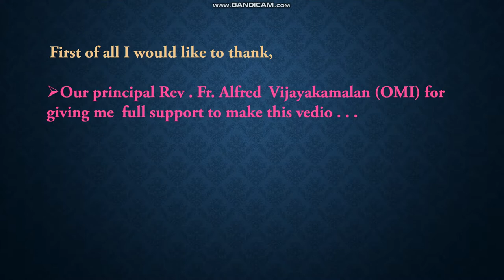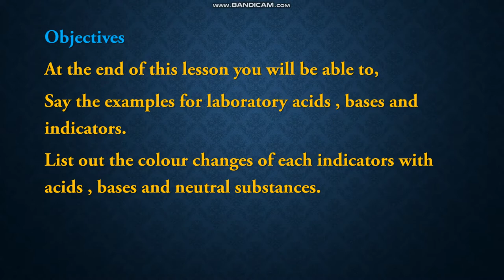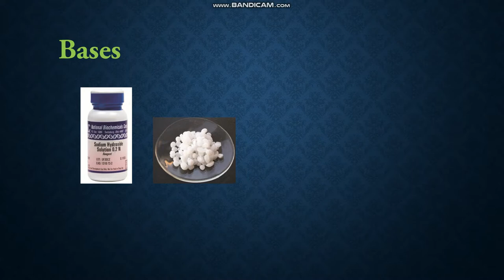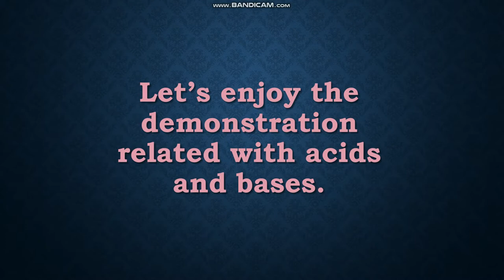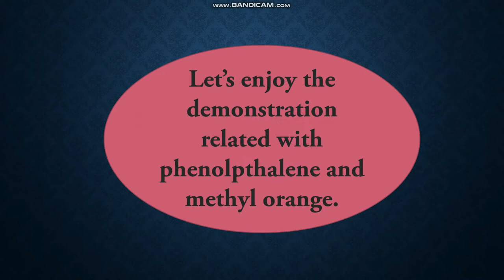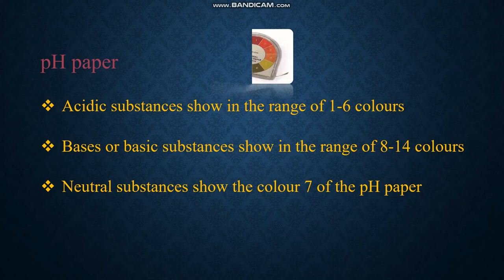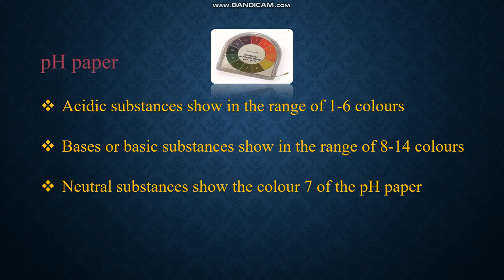Zonal Education office, official channel